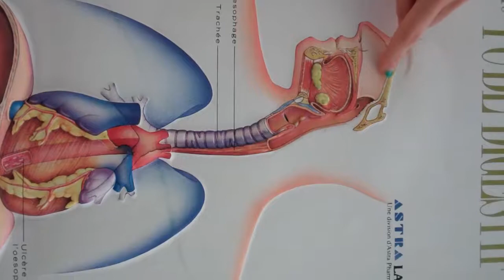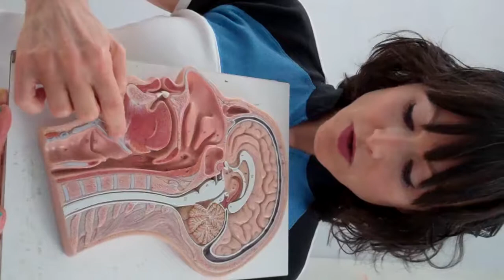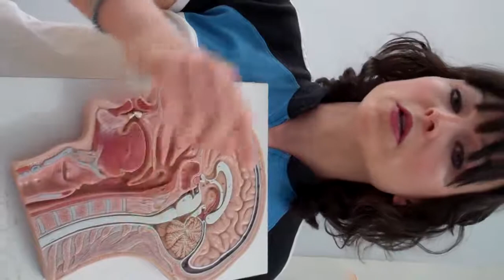Déglutition E&F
- Epiglottis (épiglotte) & Uvula (luette) the 2 membranes involved in directing food down the digestive tract
- English & French